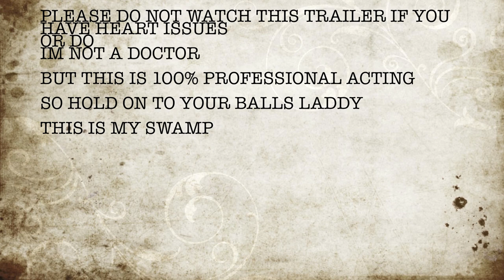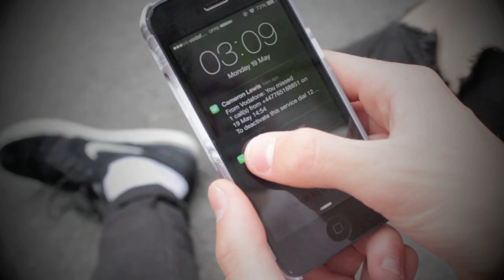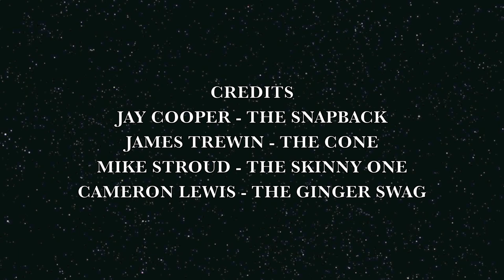THE INFECTION - Official Movie Trailer no.1 - With Outtakes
Revolves around an infectious attack in New York as told from the point of view of a small group of people.